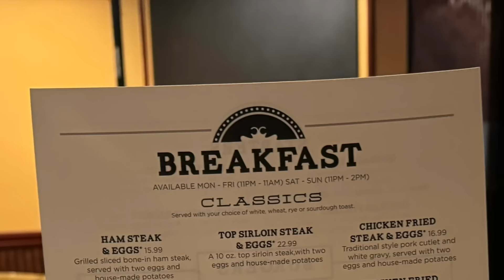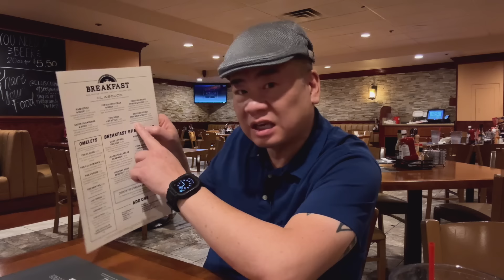BREAKFAST! Ellis Island - Village Pub Café. Las Vegas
It is the wee hours of the morning, which means it is time for breakfast!

10 - The best I had in a very long time.
9 - Excellent.
8 - Good.
7 - Satisfactory.
6 - Mediocre.
5 - Not for me, but nothing technically wrong about it.
4 - Something is slightly wrong.
3 - Something is moderately wrong.
2 - Something is very wrong.
1 - Someone should call the health department.

*COMMENTS SECTION:*
The Comments section is a place to put something for everyone to read, therefore it is moderated. Please keep the comments short, polite and on topic! Comments Section submissions, including questions, which are agenda driven, disruptive, excessive, impertinent, incoherent, incongruous, incorrect, indolent, ineffectual, misdirected, nonsensical, otiose, repetitive or unintelligible might not be approved for publishing. If you would like to ask a question, I invite you to read the FAQ in the community page first, as there may already be an answer. Please put each question in its own comment.

*SUPPORTERS:*
If you enjoy the content and want to send a buck my way, Here are some links:
There is also a "Super Thanks" button somewhere under the video.